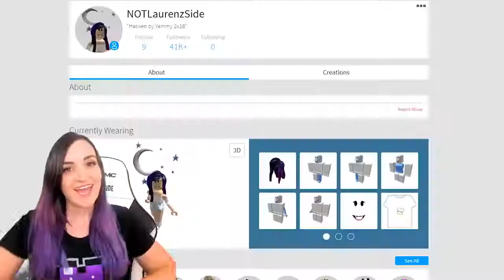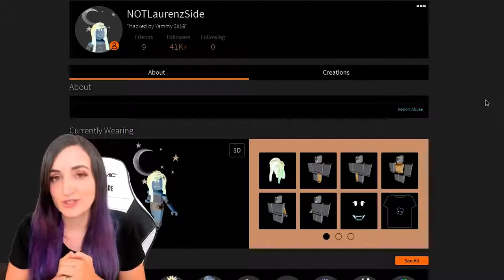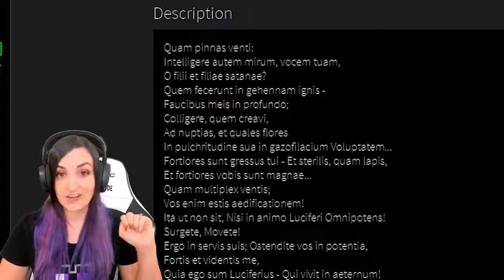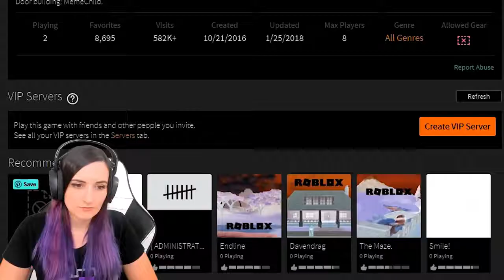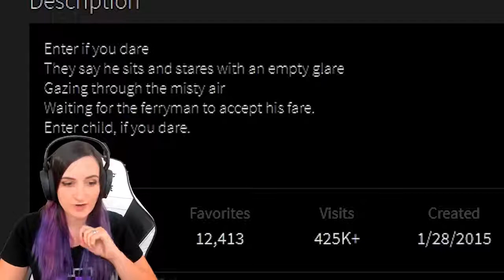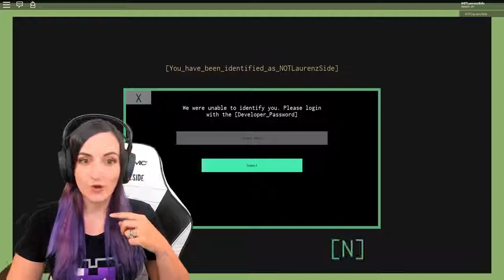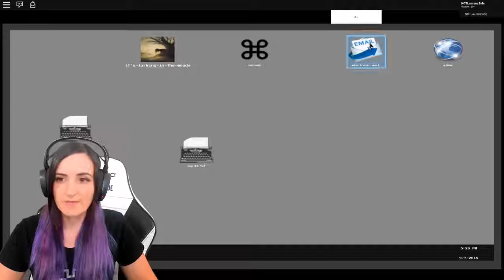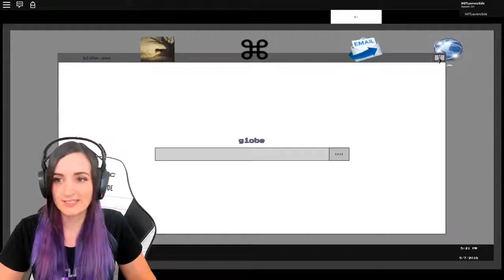The DARK SIDE of Roblox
Today I investigate the DARK SIDE of Roblox by visiting some of the creepiest & weirdest Roblox games that probably shouldn't even exist on Roblox...